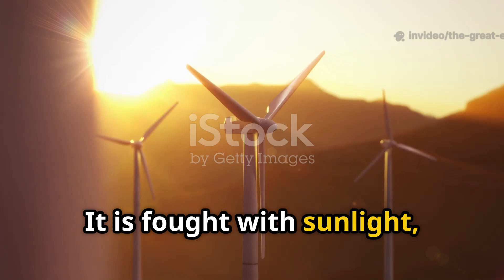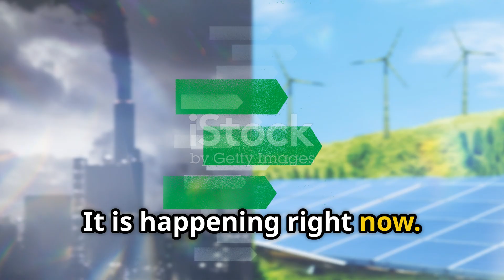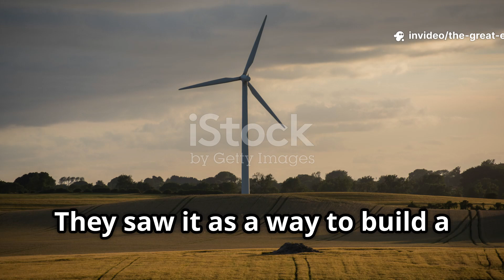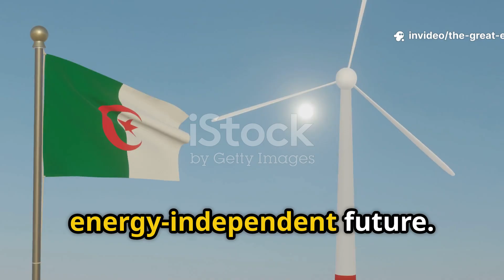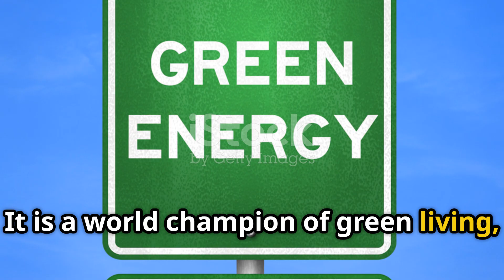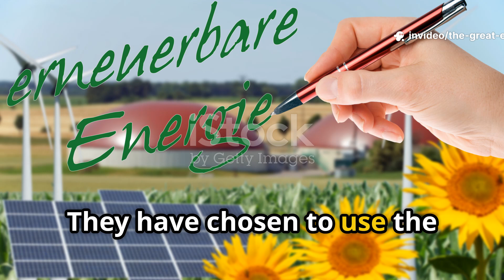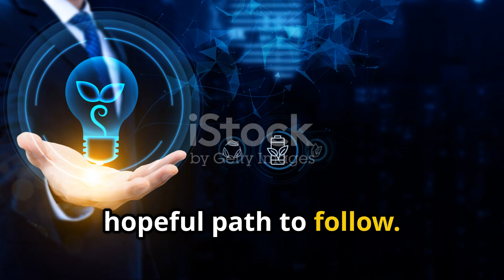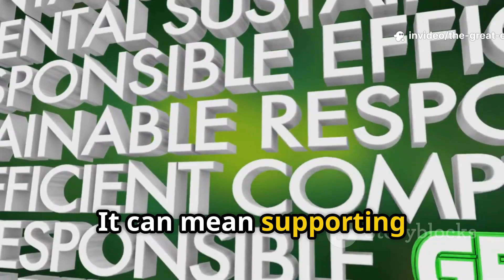The Renewable Energy Breakthrough Everyone's Missing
Embark on a stunning journey in The Great Energy Shift: 3 Countries Winning the Green Revolution, where Denmark, Morocco, and Costa Rica showcase how bold innovation is powering a greener future. From Denmark’s colossal offshore wind farms and Morocco’s blazing Noor Solar Complex to Costa Rica’s lush landscapes running on nearly 100% renewable energy, this video fuses breathtaking drone visuals and cinematic time-lapses with compelling storytelling. Whether you're passionate about climate solutions, clean technology, or global sustainability, this short film delivers inspiration, insight, and hope for a world reimagining its energy future.